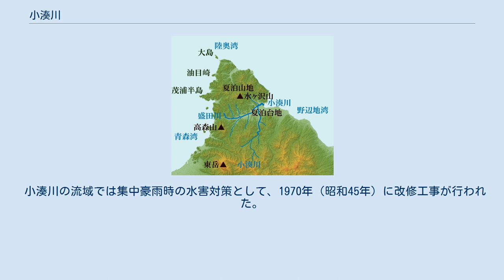小湊川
小湊川の周辺の主要地形 小湊川（こみなとがわ）は青森県中央部を流れ野辺地湾へ注ぐ川で、二級河川に指定されている。
長さ11.3キロメートルで、流域面積は74.5平方キロメートル。
 河口部は浅所海岸と呼ばれる遠浅の三角州になっていて、ハクチョウの飛来地として特別天然記念物の指定を受けている。
この遠浅の地形のため海水の逆遡上がみられ、汐立川の異名もある。
 小湊川は平内町内童子の南方に発し、源流の渓流部は倉出沢と称する。
源流部で助八沢をあわせて北流し、西の高地山（標高366メートル）からくる福取川と合流して北東に向きを変え、田茂木・内童子地区に出る。
谷あいには狭い沖積地がある。
 内童子地区からは引ノ越山に進路を阻まれて北へ転じ、平内町の中心地区である小湊へ出る。
河口付近の福館地区で支流の盛田川などをあわせ、野辺地湾へ注ぐ。
 河口部は三角州が発達し、野辺地湾の入り江になっている。
この入江は、小湊川が土砂を運び、かつ西風の影響がないために、河口から500メートルあまり先まで遠浅になっていて、干潮時には干潟になる。
一帯は浅所海岸と呼ばれ、冬場はシベリア方面からハクチョウが飛来することから国の特別天然記念物に指定されているほか、潮干狩りの名所としても知られる。
 支流の盛田川（もりたがわ）は夏泊半島の付け根部分を東西に流れており、川沿いの平地部には古くから奥州街道が通じていた。
これがいまの国道4号となっているほか、明治時代に建設されたかつての東北本線（現在は青い森鉄道線）が通っている。
 小湊川の流域では集中豪雨時の水害対策として、1970年（昭和45年）に改修工事が行われた。
河水は農業と上水に利用されている。